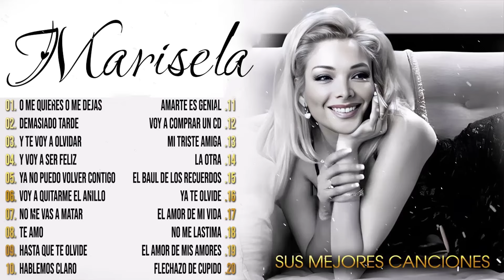Las canciones románticas de MariselaColección de mejores canciones 2024